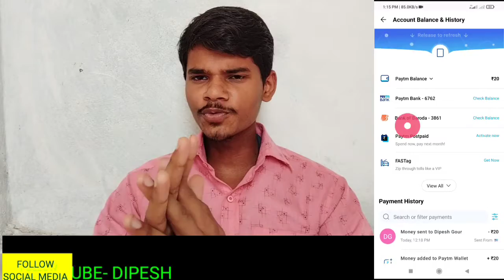New INTEREST FREE LOAN for 30 DAY - instant loans application - loan Cashback Offers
INTEREST FREE LOAN FOR 30 DAY | instant loans application | loan Cashback Offers

ABOUT THIS VIDEO 👇👇👇👇👇👇👇👇👇👇

DOSTO AAPKO SABHI KO ES VIDOE ME BATAYI GYI STEP FOLLOW KARNA HE T&C

YOUR QUERIES 👇👇👇👇
best personal loan application
without interest loan app
personal loan

loan applicatio,npersonal loan applicatio,npaytm postpai,

      😍DIPESH GOUR😍
From - PIPLYA MP ( INDIA )